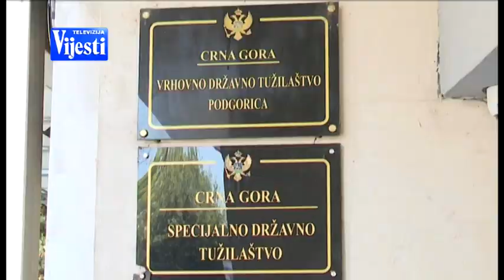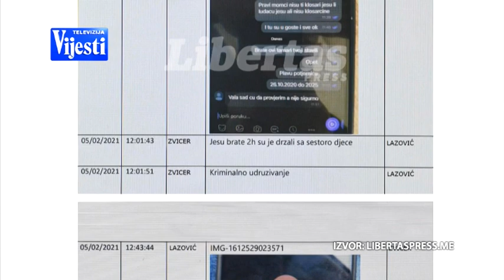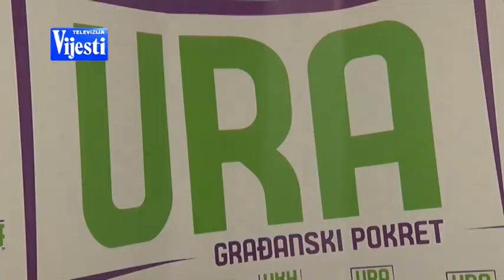VIJESTI U POLA 7 - LAZOVIĆ MILOVIĆ | Vijesti Online